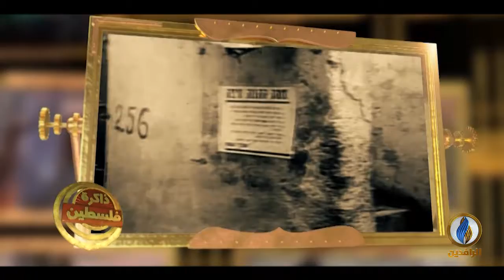ذاكرة_فلسطين | الهجرة اليهودية عام 1948م